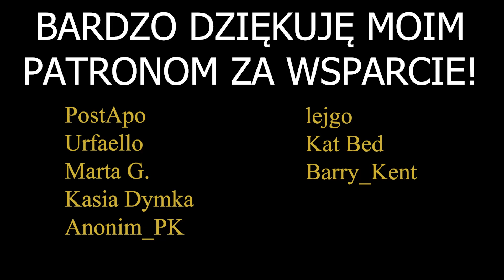Star Wars Jedi: Survivor (PC) #24 | Powrót na Koboh!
Zagrajmy w Star Wars Jedi: Ocalały na PC!